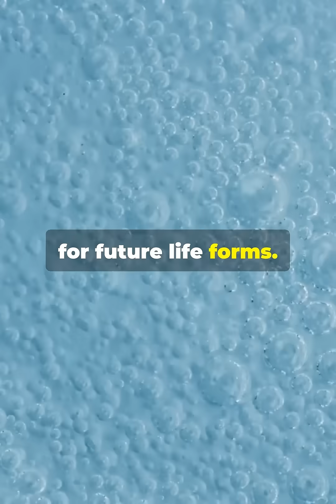The Evolution of Photosynthesis and Oxygenation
2.5 billion years ago, something incredible happened—photosynthesis evolved, transforming Earth forever. Learn how tiny microorganisms shaped the planet, leading to the Great Oxygenation Event and paving the way for complex life. 🌍☀️

Discover the origins of life’s most crucial process in this fascinating journey back in time.